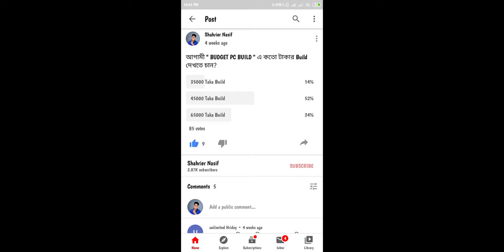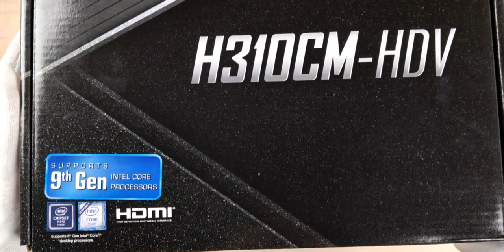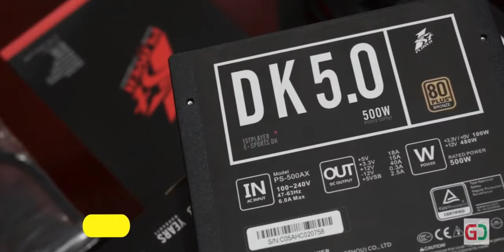45,000 TK Budget Gaming PC Build Guide (2020) | Intel 9th Gen Build in Bangla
Here is a 45,000 tk Intel i3 9100 GAMING PC build guide for 2020 in Bangla...
Hope you guys will like it...all the parts's link is listed down bellow...👇👇

Intel Build --

1.Processor- Intel 9th Gen Core i3 9100 Processor (11,800 tk)

5.Ram- Corsair Vengeance LPX ddr4 8GB 3200 MHz( 4200 tk)

7.SSD (if you have budget) - Western Digital 120GB M.2 SSD ( 2600 tk)

8.PSU - 1st player Black widow series 500W ( 3500 tk)

Total - 45,000 tk